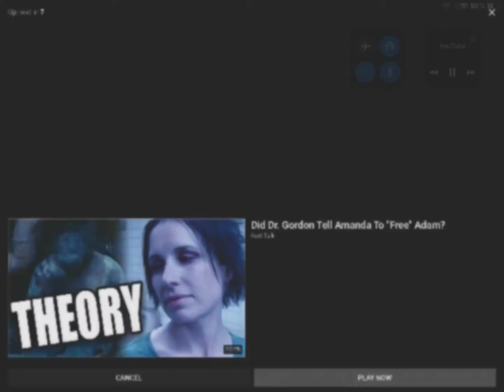SAW III I don’t own any rights to the video for entertainment only